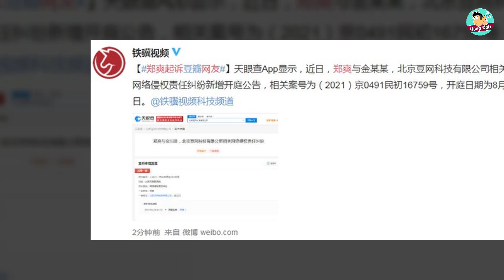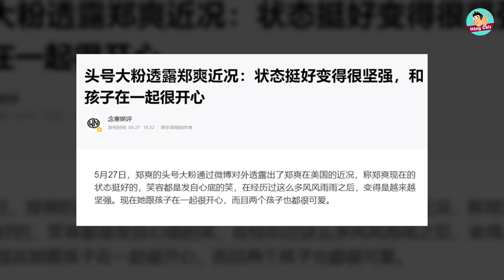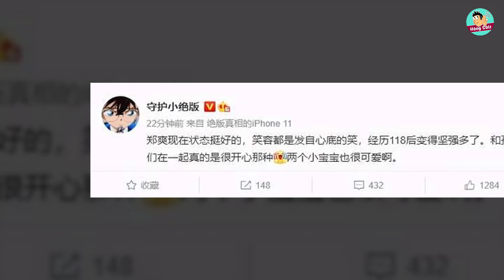Trịnh Sảng bất ngờ trở lại động thái đầu tiên là kiện cư dân mạng?|Hóng Cbiz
Theo tin tức mới nhất từ Sina ngày 9/6, Trịnh Sảng đã bất ngờ có động thái đầu tiên sau thời gian dài kể từ khi kết thúc phiên tòa xét xử với Trương Hằng. Cụ thể, phía nữ diễn viên đã đâm đơn kiện một dân mạng có tên là Kim Mỗ Mỗ về những phát ngôn được cho là sai sự thật, xúc phạm đến danh dự, nhân phẩm của cô trên MXH. Cụ thể thông tin này ra sao hãy cùng chúng mình tìm hiểu nhé!